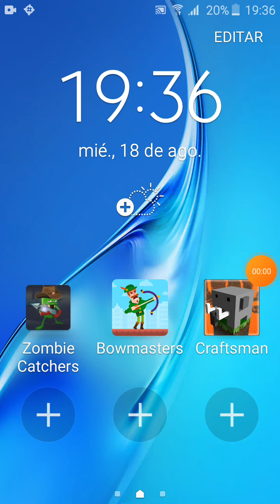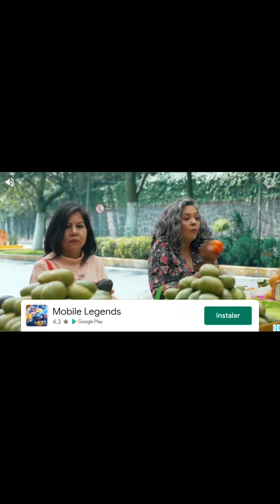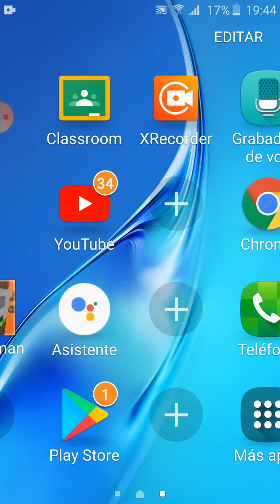jugando en el celu